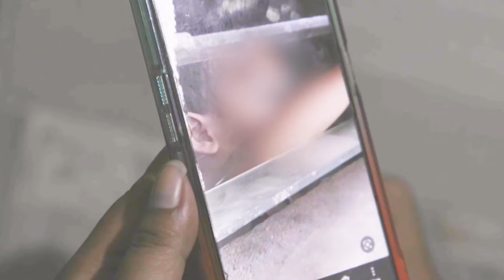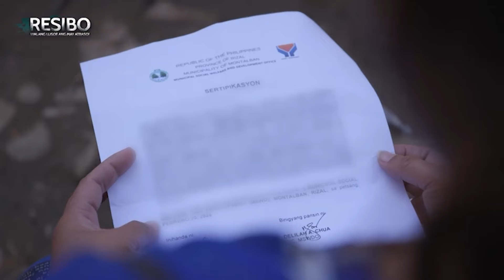2-anyos na batang napagbubuntungan, inaksyunan ng Resibo!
2-anyos na batang napagbubuntungan, inaksyunan ng Resibo! | Resibo